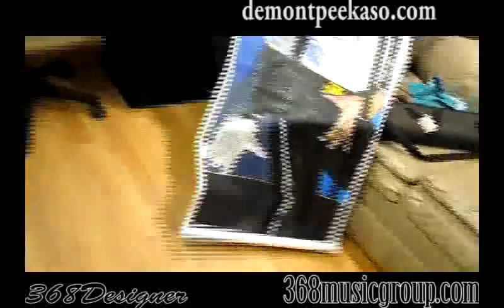Demont Peekaso- The Innovator of Art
Considering himself "the nobody that everybody knows," Demont Peekaso Pinder, is hardly anonymous. As the art director and silent, but vibrant, member of JIVE recording artist Raheem DeVaughn's band, Peekaso's presence is loud. Using his self-taught gift of painting, Peekaso has blessed the lives of many, celebrity and around the way folk alike. Using his paint brush as his pen and his canvas as his pad, he creates stories whose impact will be felt for years to come; however, this isn't where his story begins.
for more info and check out some of his best work.